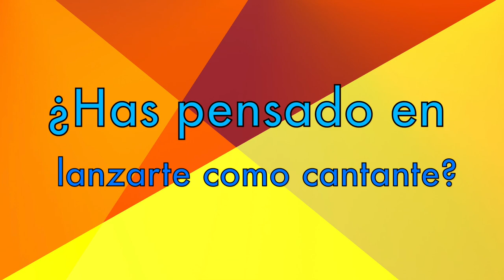Entrevista exclusiva Mariana Botas. Generación TN.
La talentosa actriz Mariana Botas nos cuenta su paso dentro de "Televisa Niños"  en una divertida entrevista.

¡Este es tu espacio, tu lugar!